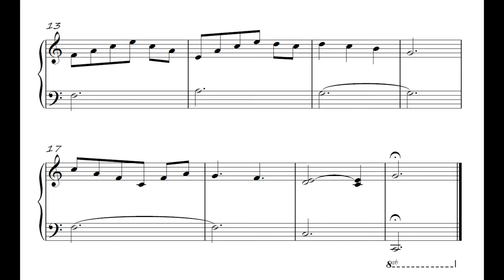Minuetto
Minuetto, dalla raccolta "Wonder Piano" per allievi pianisti.
Spedisco partiture gratis su richiesta.

Copertina di Angelica Mengarelli.